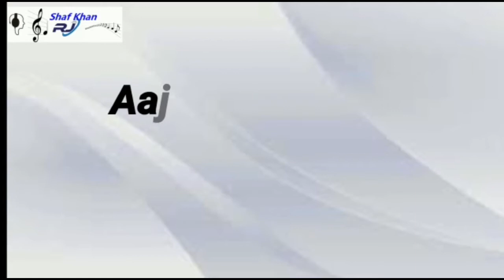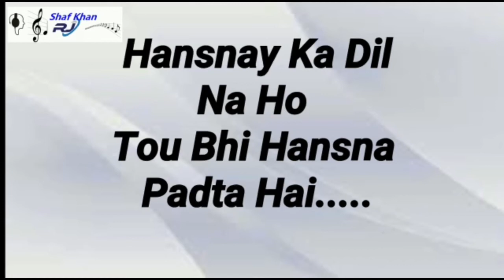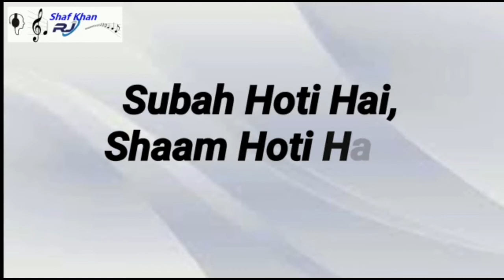Laut Jata Hoon Wapis Ghar Ki Taraf / Full Video 2018